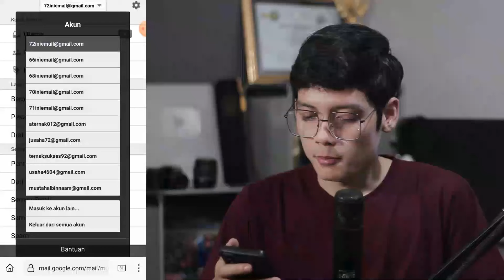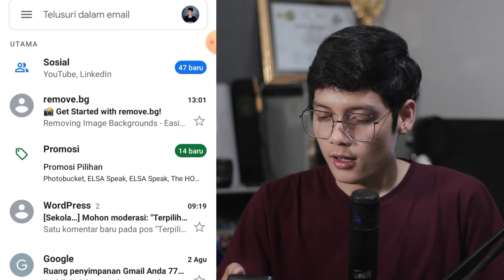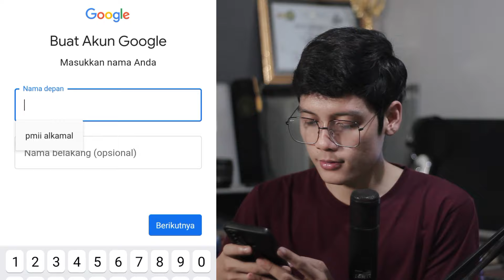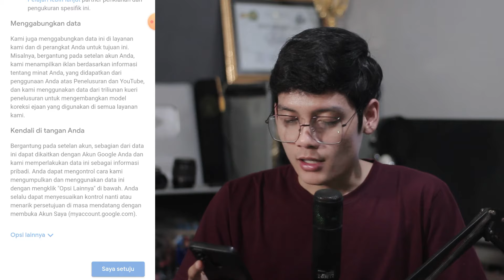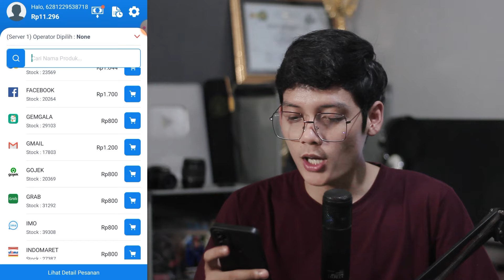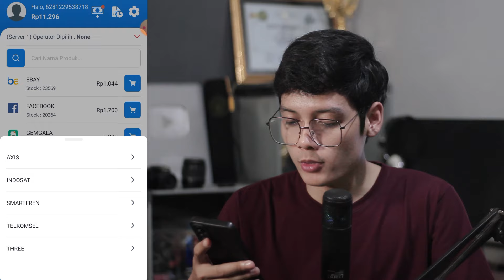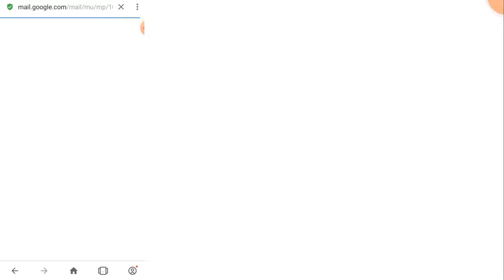NO HOAX!! Cara Membuat Banyak Email Tanpa Verifikasi Nomor HP Terbaru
Video Edisi tutorial kali ini yaitu tentang Cara Membuat Banyak Akun Goggle Email atau Gmail Tanpa Verifikasi Nomor HP atau Telepon Terbaru

Selamat mencoba!